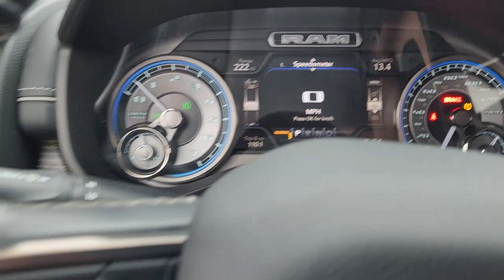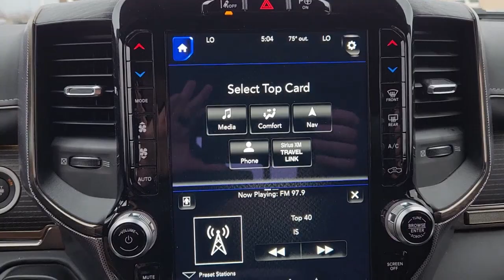2019 Ram 1500 Rosenberg, Pecan Grove, Sugar Land, Houston, Richmond 19556A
SILVER Used 2019 Ram 1500 Limited available in 27309 Southwest Freeway, Rosenberg, Texas at Texan Hyundai. Servicing the Rosenberg, Pecan Grove, Sugarland, Houston, Richmond, TX area.

Texan Hyundai
27309 Southwest Fwy

This outstanding example of a 2019 Ram 1500 Limited is offered by Texan Hyundai. You appreciate the finer things in life the vehicle you drive should not be the exception. Style performance sophistication is in a class of its own with this stunning Ram 1500 Limited. At home in the country and in the city this 2019 4WD Ram 1500 Limited has been wonderfully refined to handle any occasion. Smooth steering superior acceleration and a supple ride are just a few of its qualities. This low mileage Ram 1500 has barely been touched. Its the next best thing to buying new. A truly breathtaking example of pure vehicle design achievement...this is the vehicle of your dreams!